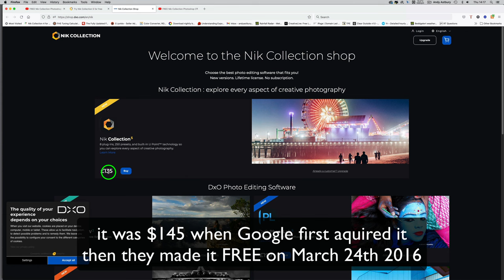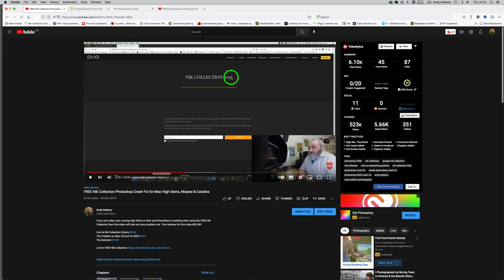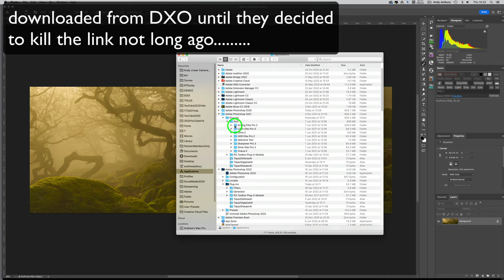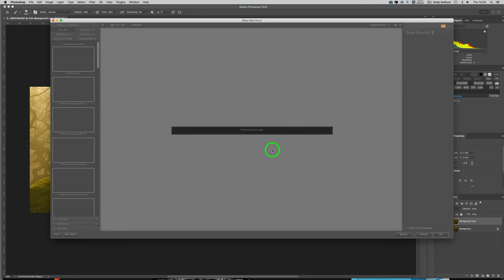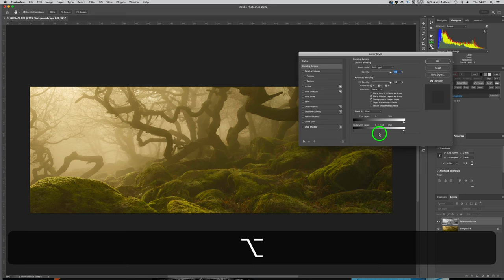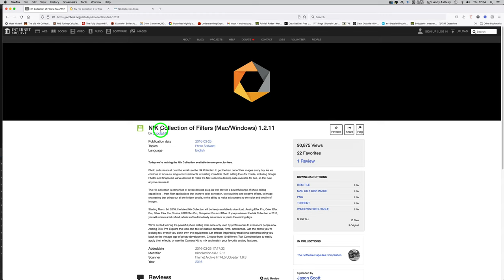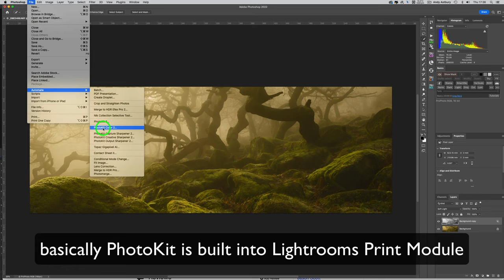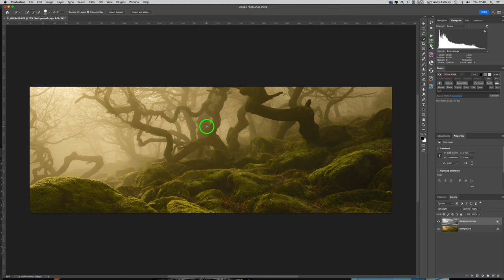Nik Collection Plugins - The FREE Version - Still Working in Photoshop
Chapter Stamps Below
00:00 Introduction
03:04 Missing Plugins in Photoshop 2022 - FIX
07:44 Avoiding The Photoshop Crash
12:05 Not Got The FREE Version? A POSSIBLE Source for Mac & PC - see notes below
See THIS VIDEO to make the FREE version Google installer work in
Photoshop 2023 Intel Big Sur, Monterey and (maybe) Ventura

Nik Analog Efex Pro 2
Nik Color Efex Pro 4
Define 2
HDR Efex Pro 2
Nik Silver Efex Pro 2 - the one that makes Nik really worth having!
Plus Viveza 2 & the others

Considering this FREE Google version of the plugins works (still) across all Intel Mac & PC OS platforms (yes, I've see a few forum posts where it works on M1 too) it's got to be worth installing/using in Photoshop 2022.

PLEASE NOTE: I supply these links in good faith only, and am not responsible for anything that might result from you downloading any platform executables!
Joining my Patron Channel helps me even further, plus gets you access to an ever-growing amount of exclusive member's only content.
Many thanks to all the people who help out already - seriously, THANK YOU ALL.